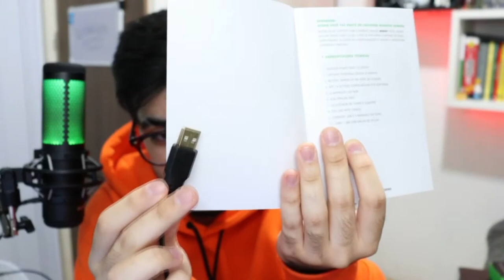UNBOXING MOUSE GAMER WARRIOR MORAY MO278 *O melhor MOUSE GAMER da Multilaser*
Fala pessoal, tudo bem com vocês? Hoje vim falar do novo parceiro do canal, a WARRIOR!

"Mouse Gamer Warrior Moray 10000DPI Personalizável LED RGB - MO278"

"Mouse Gamer Multilaser 3200DPI 6 Botões Preto/Verde com Mouse Pad - MO273"

"Warrior TC239 Combo Teclado e Mouse Gamer 2400 dpi com Fio e Indicadores de LED Multilaser,

✅SEJA MEMBRO DO CANAL E GANHE DIVERSOS BENEFÍCIOS!✅